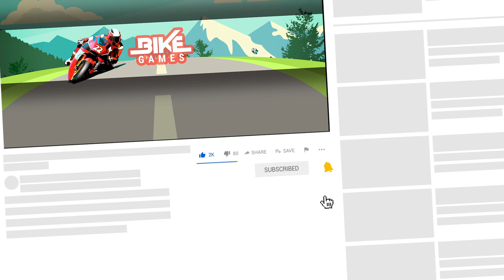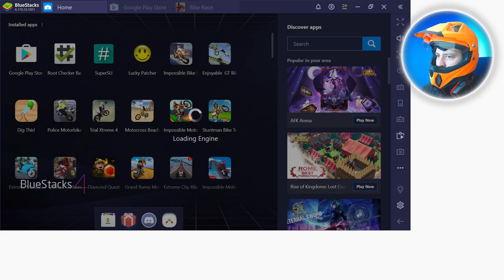Bike Race Free Hills - Top Motorcycle Racing Games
Bike Race Free is one of the best racing game in Hills! Race and have fun against millions of players. Bike Race is one of the top-rated free games!

Bike Race Free - Top Motorcycle Racing Games
by Top Free Games